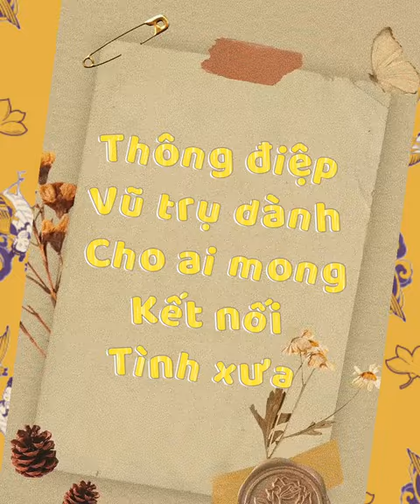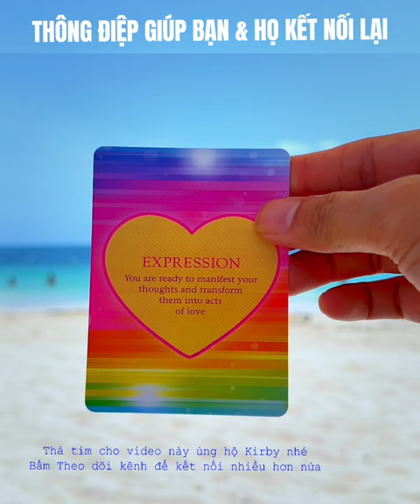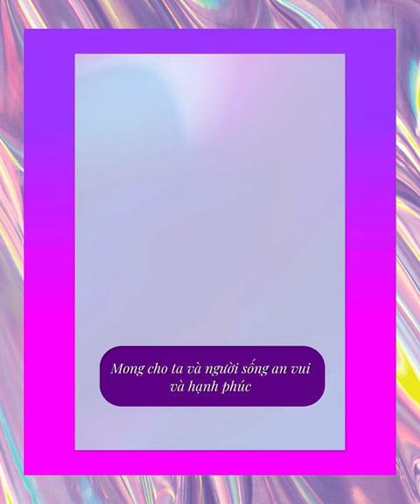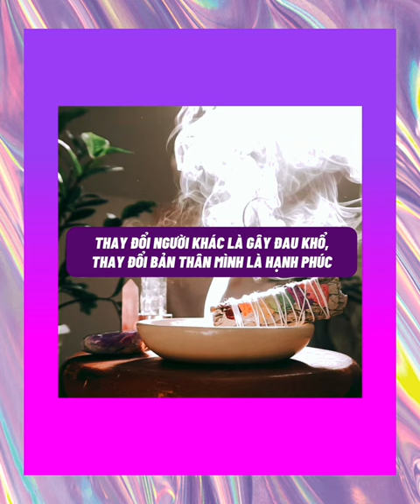Thông điệp tình yêu cho bạn ngay lúc này - Chính Nghĩa de Papillon